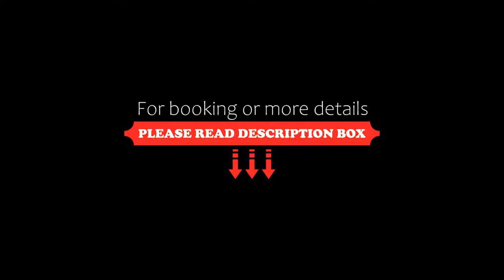Stjärnholmsslott, Nyköping, Sweden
About Property:
This 18th-century castle is located by the Baltic Sea, between the coastal towns of Oxelösund and Nyköping. It is surrounded by beautiful parklands and offers free Wi-Fi in public areas.
All guest rooms at Stjärnholm Castle have charming décor and private bathroom facilities.
The in-house restaurant offers a rich breakfast buffet, a lunch buffet and a 3-course set dinner menu.
Facilities at Stjärnholm Castle include a children’s pla...
Property Type: Hotel
Address: Stiftsgården Stjärnholm, 611 23 Nyköping, Sweden
Searching For
1. Stjärnholmsslott - Nyköping - Sweden
2. Stjärnholmsslott - Nyköping - Sweden Address
3. Stjärnholmsslott - Nyköping - Sweden Rooms
4. Stjärnholmsslott - Nyköping - Sweden Amenities
5. Stjärnholmsslott - Nyköping - Sweden Offers and Deals
Audio Credit:
Track Title: Subway Dreams
Artist: Dan Henig